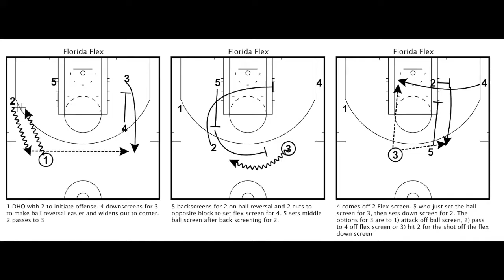Northwestern 2014-2015- Florida Flex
This video is about Northwestern 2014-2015- Florida Flex